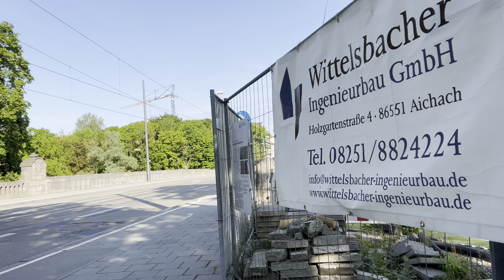Cycling in Munich - Through the heart of Bavaria - 4K HDR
🕒  08:00 am
🌡️  13 C Sunny

This 4K HDR bike tour takes you on a journey around the Bavarian capital, showing off the breathtaking architecture and sights while you cycle.
Cycling in Munich is a popular and enjoyable activity for both locals and visitors. The city has a well-developed cycling infrastructure, including dedicated bike lanes, cycling paths, and bike-friendly streets, making it easy and safe to explore on two wheels.

This bike ride video can be used for the gym exercise, bike, treadmills, elliptical trainers, good for Indoor cycling training.

🔻𝗧𝗶𝗺𝗲𝗹𝗶𝗻𝗲
     0:00    Intro - Rosenheimer Platz
     3:15    Cycling along Isar River
    12:10   Crossing Max-Joseph Bridge
    15:00   English Garten Street
    20:00   Leopoldstraße
    23:00   Siegestor
    28:00   Odeonsplatz
    33:00   Königsplatz is closed - taking a detour
    37:45   Hauptbahnhof
    46:20   Sendlinger Tor
    50:00   Viktualienmarkt
    51:00   Marienplatz
    52:54   Frauenkirche
    56:00   Karlsplatz (Stachus) - End

🎥 The Gear I use:
Laptop for Editing
Mobile Hard Drive

😄  Small percentage of any sale goes towards supporting this Travel channel.